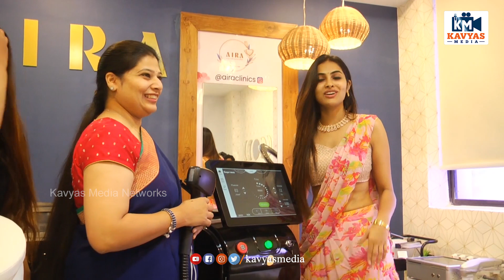Actress Divi Vadthya H0T Viuals At AIRA Skin, Hair And Dental Clinic | Kavyas Media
హీరోయిన్ ను మించేలా ఉంది | Actress Divi Vadthya H0T Viuals At AIRA Skin, Hair And Dental Clinic | Kavyas Media

included Topic :
New Telugu Movie Reviews,
Telugu News,
Latest Social Updates,
Biggboss Reviews&Analysis,
Social-Apps-Websites Updates,